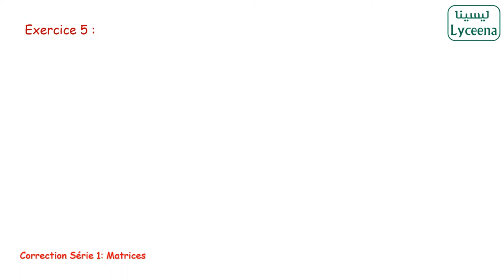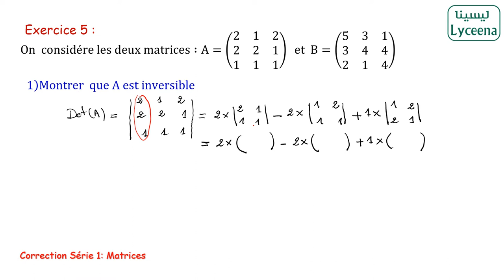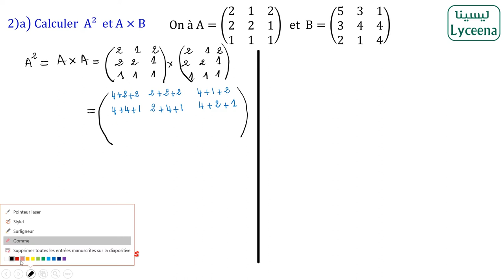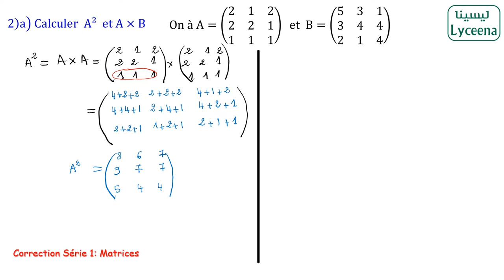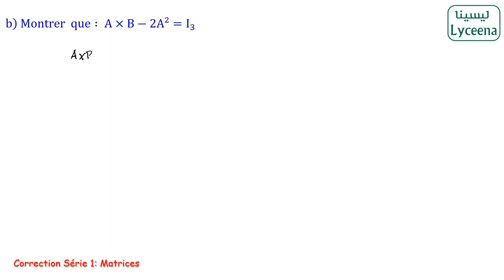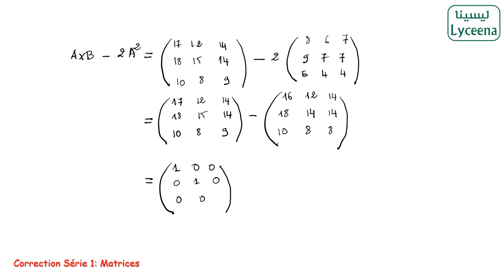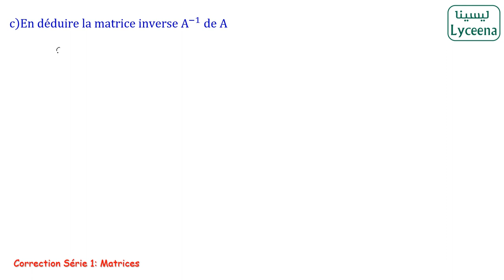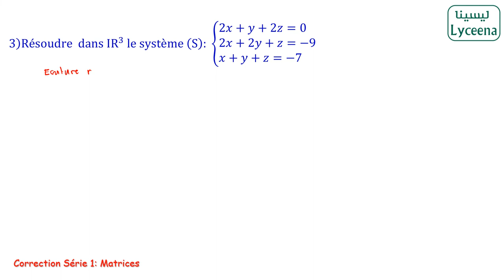Bac économie➗ : Exercice matrice 2 | mathématiques